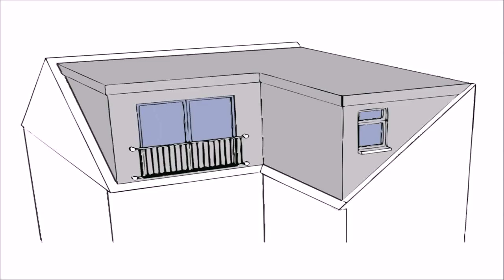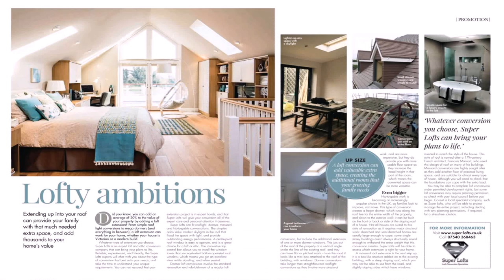Loft Conversion Ideas Kent (see description)